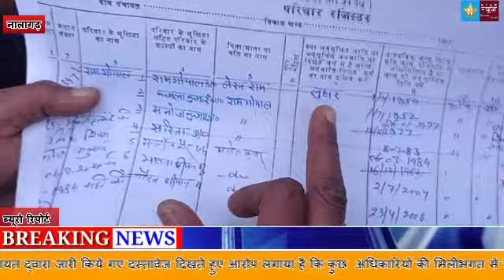NALAGARH NEWSविकासखंड नालागढ़ की राज पूरा पंचायत समिति सदस्य के पद के हारे हुए उम्मीदवार ने मिडिया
नालागढ़ के तहत पंचायत सीमित सदस्य राजपुरा सीट के चुनाब के परिणाम   में विजेता उम्मीदवार पर लगे जाती के जाली प्रमाण पत्र बनाने के लगे आरोप ! यह सीट sc केटेगिरी के लिए थी आरक्षित ओर इस सीट पर चार उम्मीदवार थे आमने सामने ! जिसमे विजेता उम्मीदवार ने पटवारी ओर पंचायत सचिव की  मिलीभगत से बनाया  जाली प्रमाण पत्र जिसकी शिकायत नालागढ़ के SDM  ओर थाने में कई शिकायत